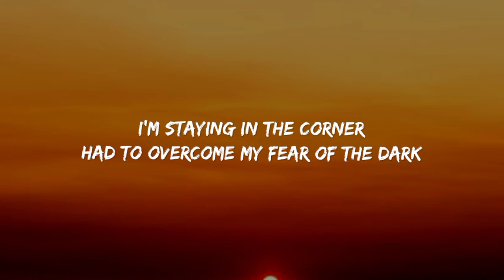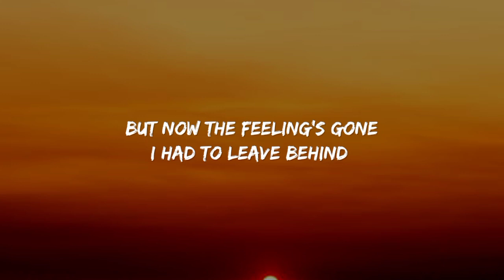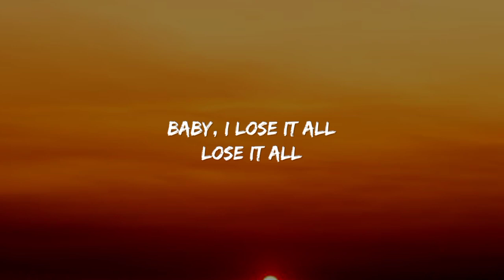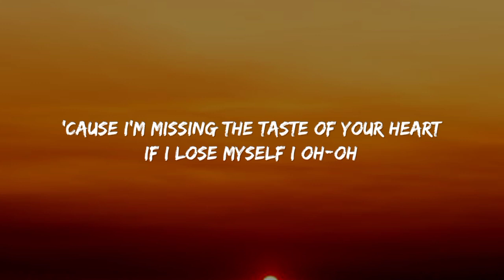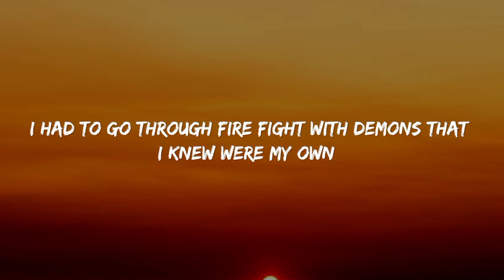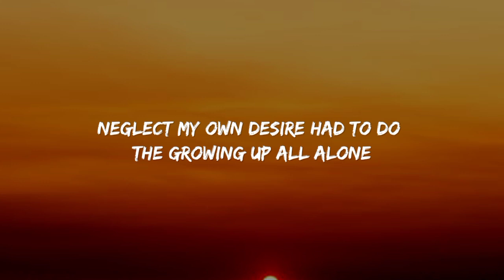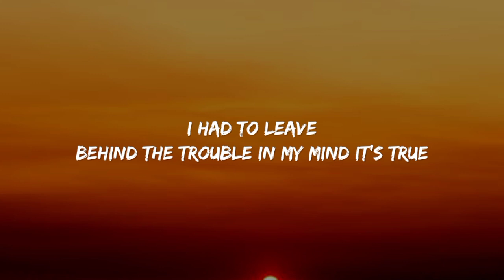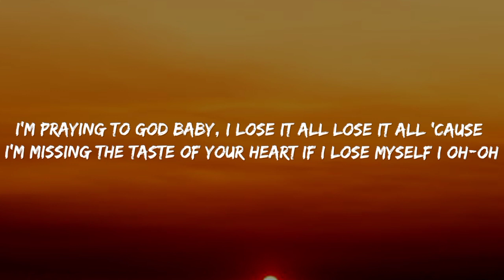NAOMI PRIE X MANDEE - LOSE IT ALL (LYRICS)